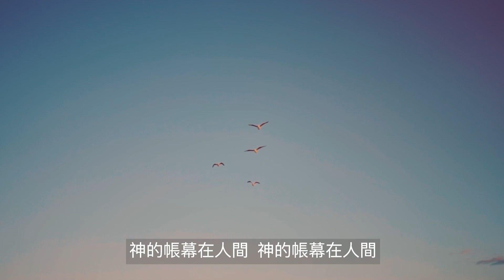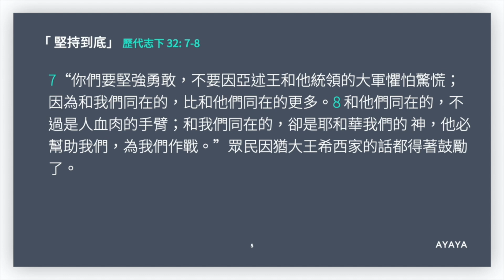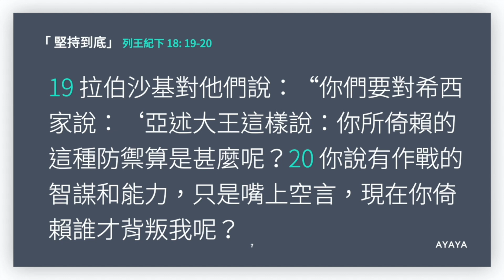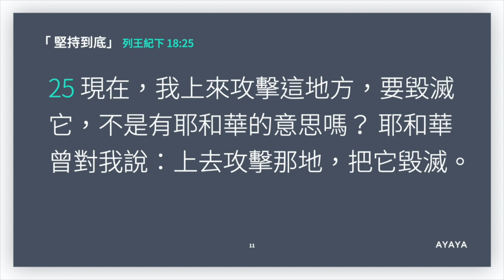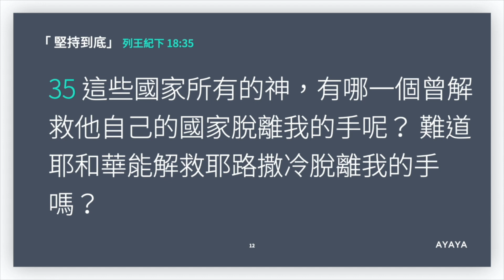AYAYA Online 2021.02.20